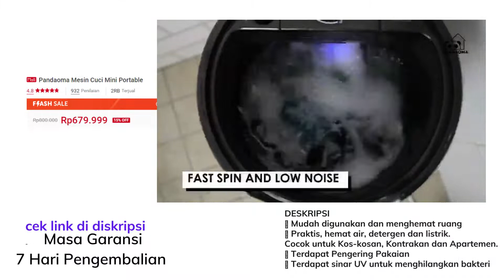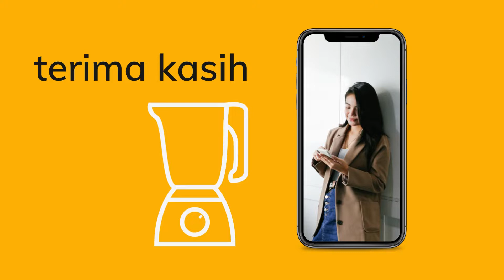Pandaoma Mesin Cuci Mini Portable imut powerfull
DESKRIPSI
🏡 Mudah digunakan dan menghemat ruang
🏡 Praktis, hemat air, detergen dan listrik. Cocok untuk Kos-kosan, Kontrakan dan Apartemen.
🏡 Terdapat Pengering Pakaian
🏡 Terdapat sinar UV untuk menghilangkan bakteri

SPESIFIKASI
📌 Daya : 300 Watt
📌 Ukuran Mesin Cuci : Diameter 29 ; Tinggi 45 cm
📌 Kapasitas Beban : 3,5 kg
📌 Ukuran kabel : 120 cm